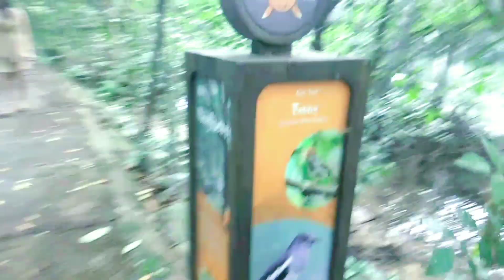Walking around of Sungei Buloh Wetlands with my Wedge Sandal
It's nice to have a good walk and relaxed at Sungei Buloh Wetlands Reservoir here in Singapore